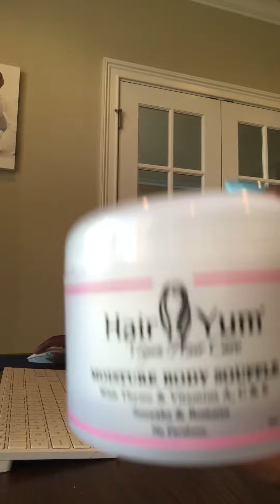Best Thing I EVER put on my Body!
HairYum Moisture BODY Soufflé

Made with thyme extract, vitamins A, C, & E!
It is so creamy and yummy! You will absolutely love this product!